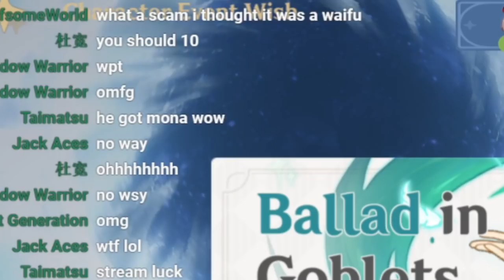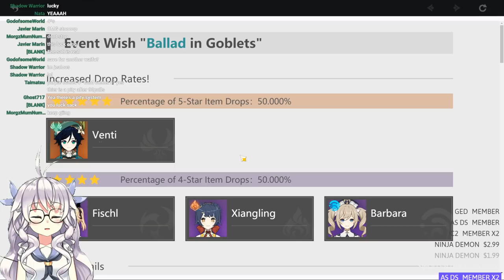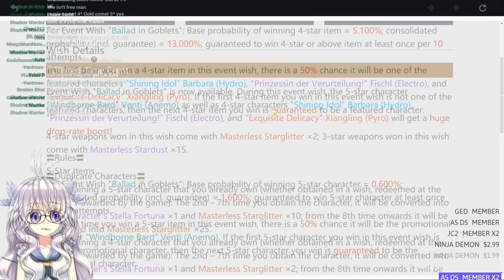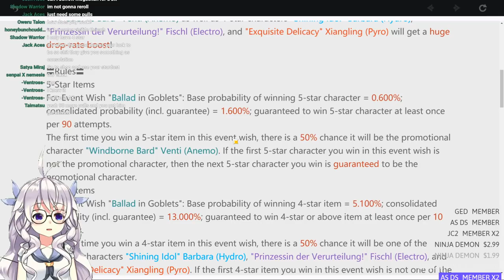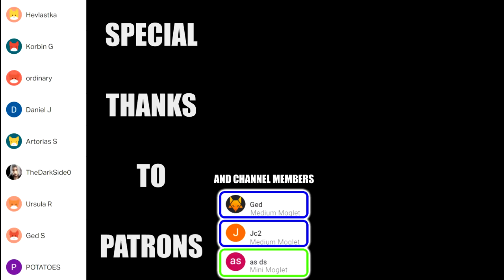#1 World Rank Luckiest Player in Genshin Impact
Today in Genshin Impact we're doing our very first baby summons on both the Beginner Banner as well as a few on Venti's banner. The luck we saw was just short of impossible, and I'm sure I couldn't have done it without Moga-chan and the stream on my side.

0:00 Intro
0:55 First Summons
2:22 Keqing Showcase
3:59 Bit of Venti Gameplay
4:35 How to Summon
5:29 Second Summons
7:46 Pity System
9:17 Few More Summons
11:40 Mona Showcase